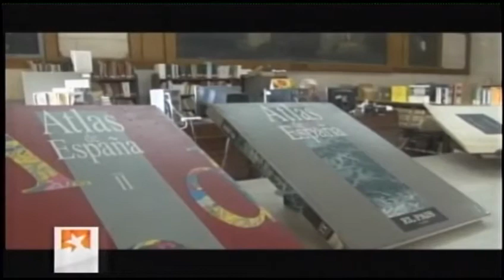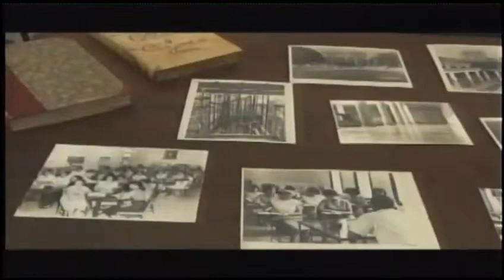La primera biblioteca pública en Cuba ubicada en la Sociedad Económica Amigos de País